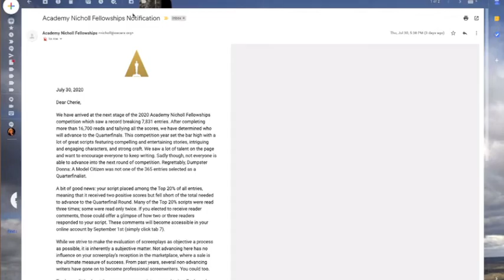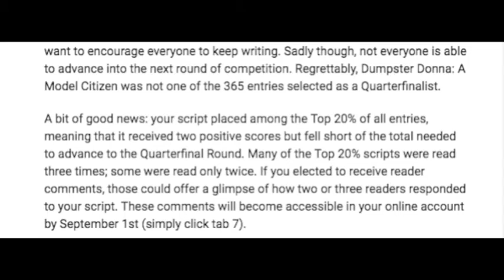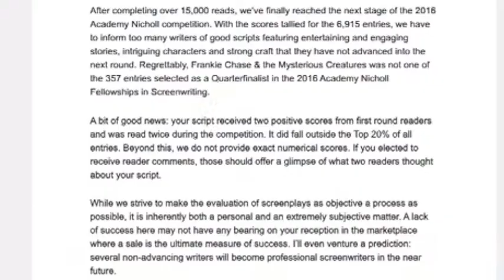Nicholl Fellowship 2020 Quarterfinalists Announcement